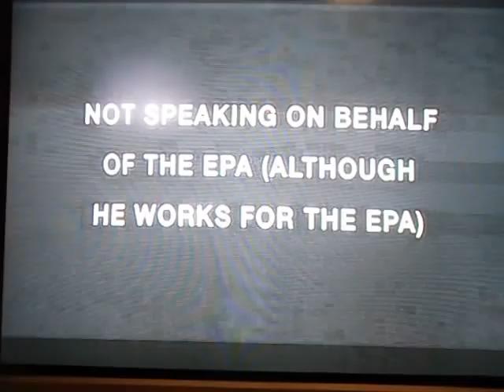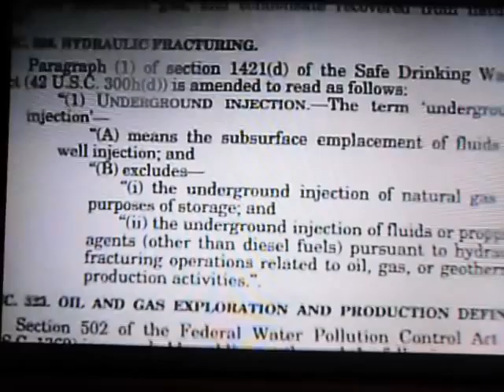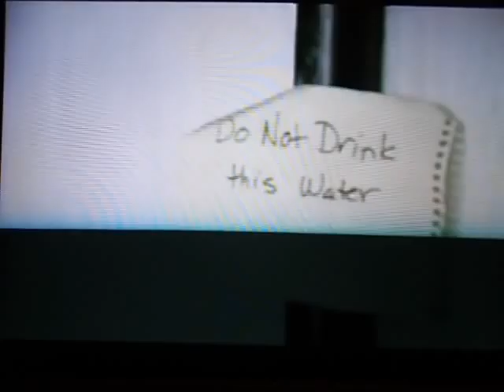GASLAND CLIP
A clip from the documentary 'Gasland'...speaking to a member of the EPA who explains how the Bush / Chaney Administration 'tied' the EPA's hands so the energy companies could drill and fracture for natural gas with no regulation, it's a free for all except us, the citizens!!!